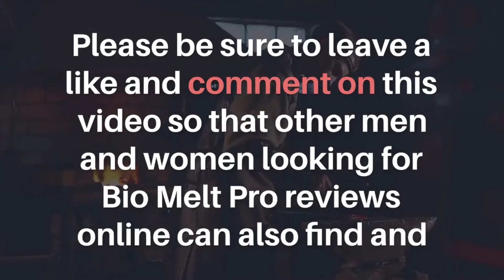Bio Melt Pro claims/Bio Melt Pro review/Bio Melt Pro official website/EFFICIENT winning product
Please be sure to leave a like and comment on this video so that other men and women looking for Bio Melt Pro reviews online can also find and watch this video just like you did. they will be informed, and when they are informed, they will avoid these bad sites that I speak of in the video.

I also show you the pros and cons I discovered using the Bio Melt Pro supplement for me. Decide whether or not this supplement is something you would like to buy and use for yourself after watching this review.

One advantage that I think my review has over other Bio Melt Pro reviews is the fact that they don't talk about this Bio Melt Pro scheme, they don't show photos before and after them, which supposedly allows you to answer the question of - does Bio Melt Pro work?
All I ask in return for giving all this value to this video is that you simply like it and also leave a comment on the video so that more people here on youtube and elsewhere on the internet search for real and honest reviews Pro customers to help them to make a decision will end up finding this video the same way you found it.
What is the Bio Melt Pro supplement? In short, a supplement is one that helps the human body get the exact kind of sleep it needs to really help you lose weight. From what I've seen people say online, it actually has other health benefits besides the fact. to help us lose weight but the only thing I can testify is that it helps with weight loss and I talk about my results in the video with before and after photos!
What are the ingredients in Bio Melt Pro? Regarding the ingredients that make up Bio Melt Pro, I think I spoke within the actual video, but if you watch the video and find that it doesn't, I recommend you go and do more research.
   Click on the link below which will take you to Bio Melt Pro Official Site.

For those who want to increase their likes, likes and comments on their videos, there is a course with more than 220 classes, which teaches you to really increase your channel; prof. cats leap ranking course.

I really hope you like the video, and I ask you to watch the video until the end, to help me 🙏🥰

📌 Leave Like 👍
📌 Sign up 🙏
📌 Share videos a lot 😁
Share the link to the Emagrecer com Saúde channel - Tira Duvidas 👉